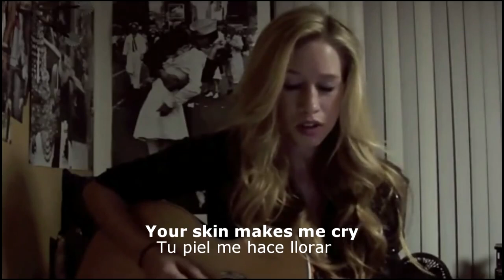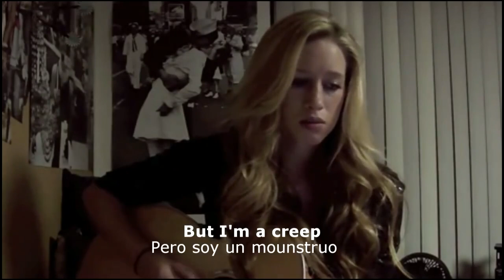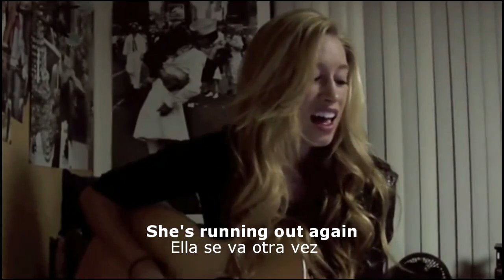Cover Creep Subtitulado en Español